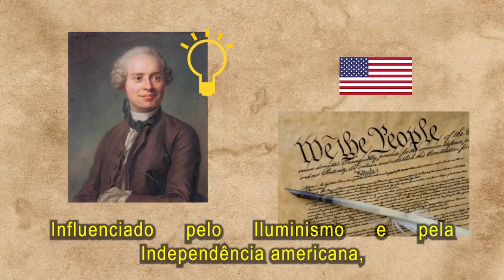Insta História - Tiradentes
Há 274 anos, nascia Tiradentes, um dos líderes da Inconfidência Mineira. Mais tarde, sua luta contra a coroa portuguesa serviria de inspiração para a Independência do Brasil. Quer saber mais sobre o homenageado do feriado de 21 de abril? Senta aí que te contamos essa história no sexto episódio da série “Insta História”!